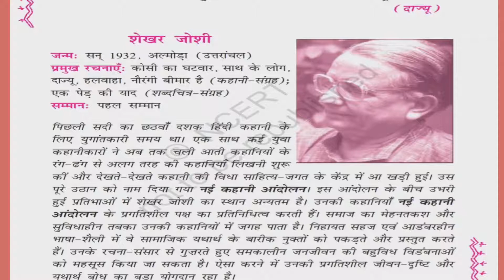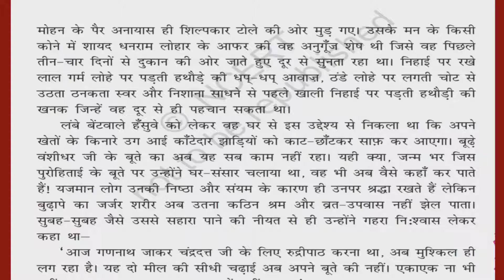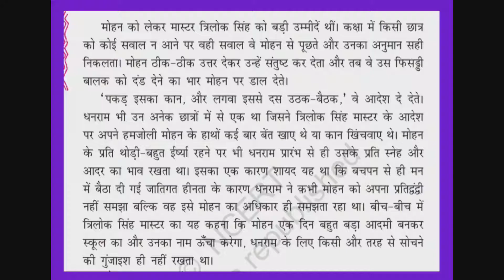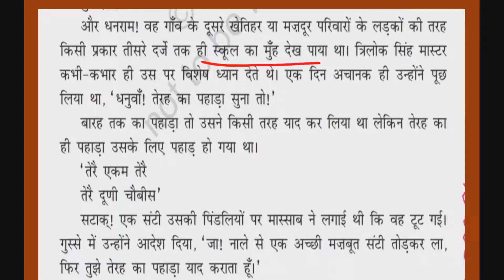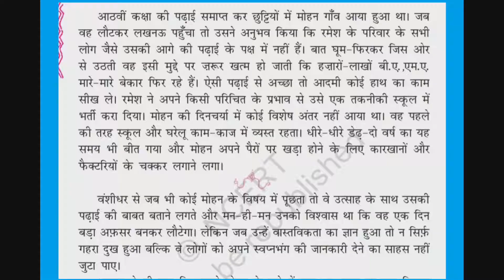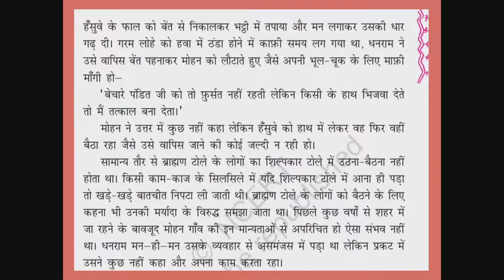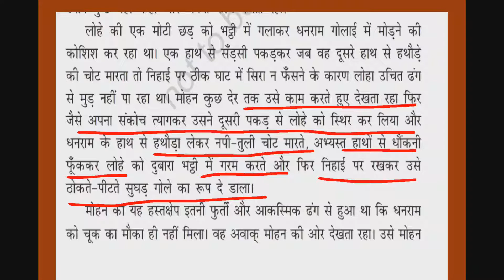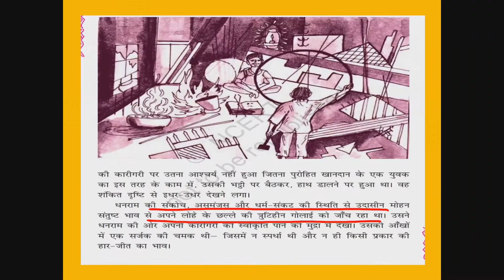CLASS 11 HINDI AAROH CHAPTER 5 कक्षा 11 हिन्दी आरोह, गद्य खंड पाठ 5 गलता लोहा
CLASS 11 HINDI AAROH CHAPTER 5 कक्षा 11 हिन्दी आरोह, गद्य खंड पाठ 5 गलता लोहा का ऑनलाइन अध्ययन